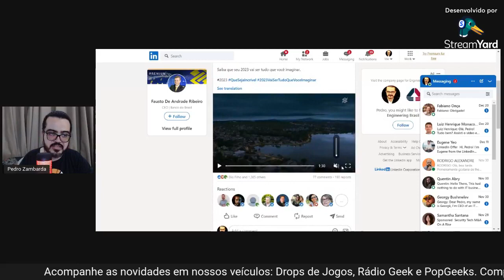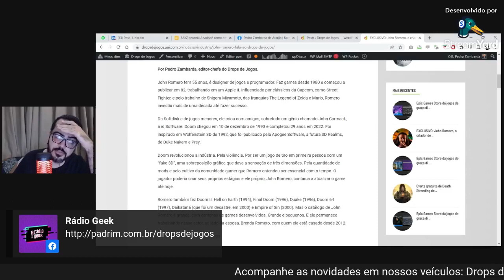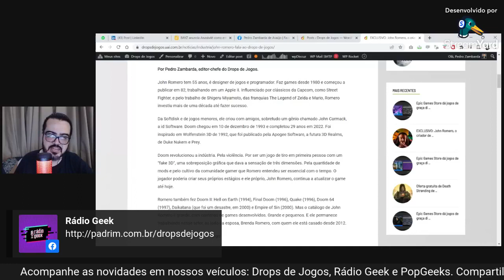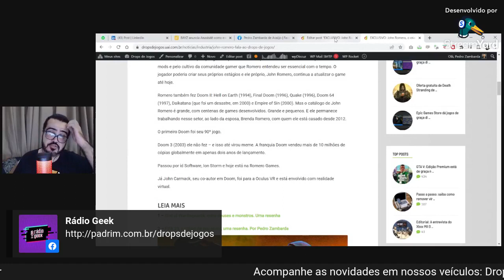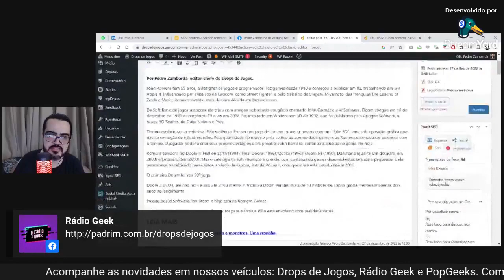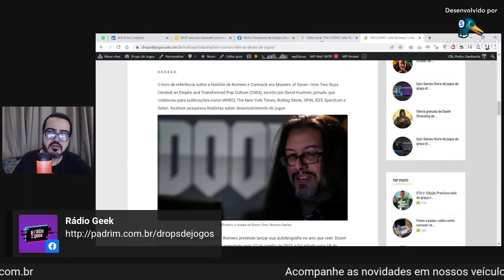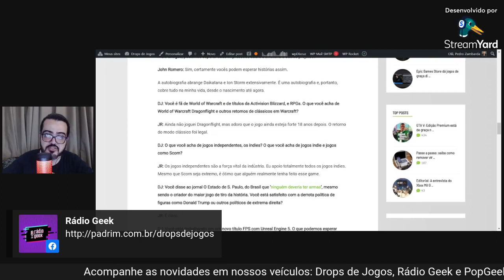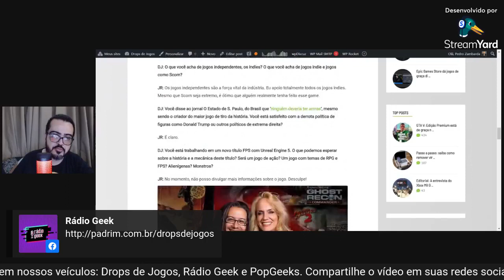REPRISE: Ana Xisdê fala da sua campanha com o Banco do Brasil // NewsGames 273